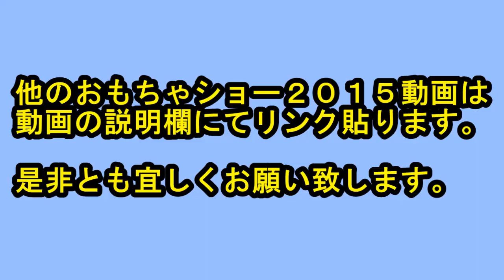【２】妖術発動 十六夜九衛門の小槌（五トン妖シュリケン 十六夜九衛門Ver おもちゃショー2015 INTERNATIONAL TOKYO TOY SHOW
東京おもちゃショー２０１５で妖術発動 十六夜九衛門の小槌（五トン妖シュリケン 十六夜九衛門Ver鳴らしてみました。
取り急ぎこの部分のみです。

東京おもちゃショー2019【１】

東京おもちゃショー2019【２】

東京おもちゃショー2018【１】

東京おもちゃショー2018【２】

東京おもちゃショー2018【３】

東京おもちゃショー2017【１】

東京おもちゃショー2017【２】
バンダイ他（CSM電王ベルト

東京おもちゃショー2016【１】

東京おもちゃショー2016【２】

東京おもちゃショー2015【１】

東京おもちゃショー2015【３】

東京おもちゃショー2015【４】

東京おもちゃショー2015【５】

東京おもちゃショー2014【１】

東京おもちゃショー2014【２】

東京おもちゃショー2014【３】

東京おもちゃショー2014【４】

東京おもちゃショー2014【５】

東京おもちゃショー2014【６】

東京おもちゃショー2014【７】

東京おもちゃショー2014【８】

東京おもちゃショー2014【９】

東京おもちゃショー2014【１０】